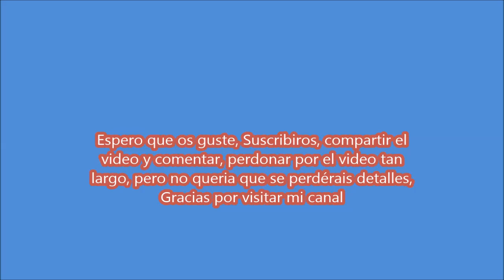Lomo en salsa de almendras Olla GM F